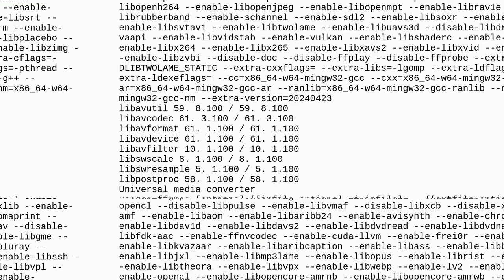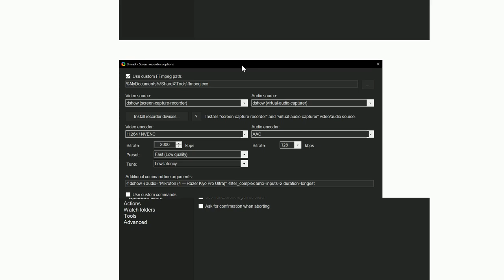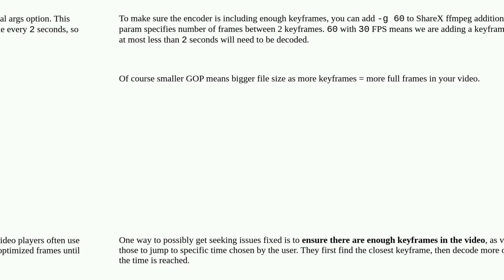ShareX recorded long video cannot quickly jump to a given timestamp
A special thanks goes out to the community

  video-encoding seeking sharex ffmpeg nvenc